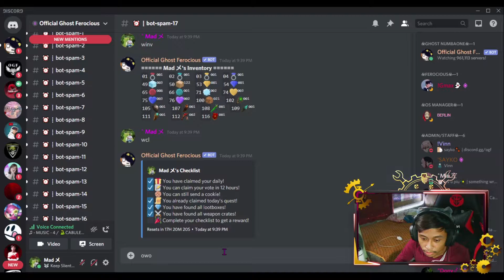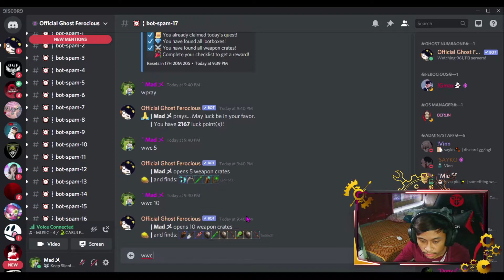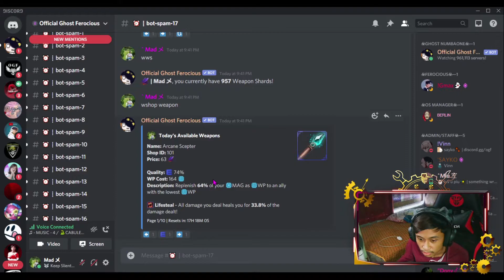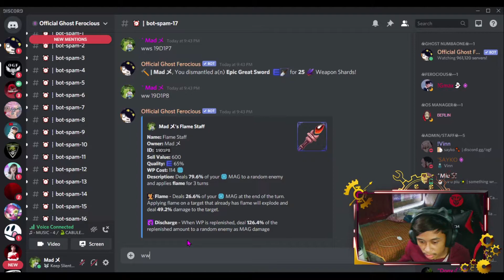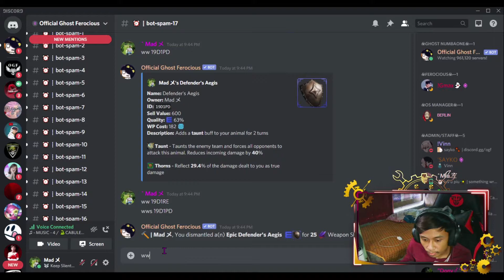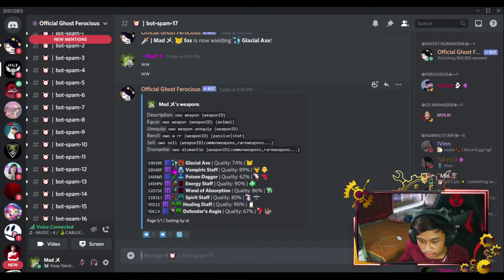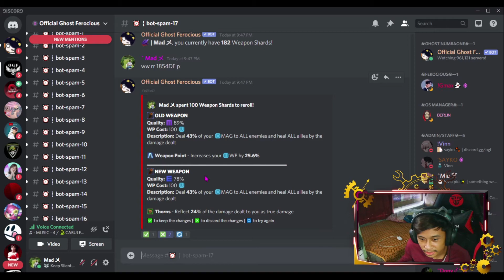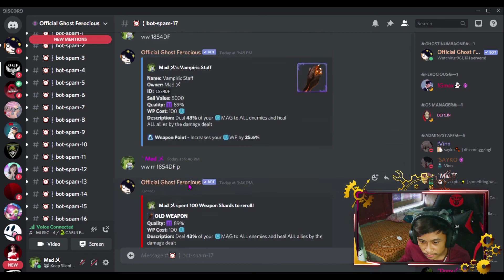Setting Weapon - OwO Bot Discord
Terima Kasih~